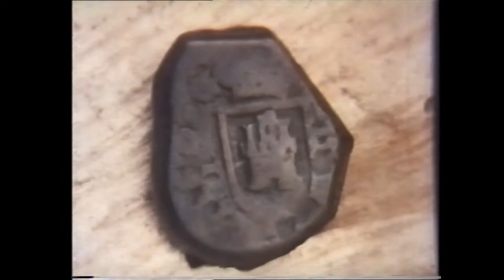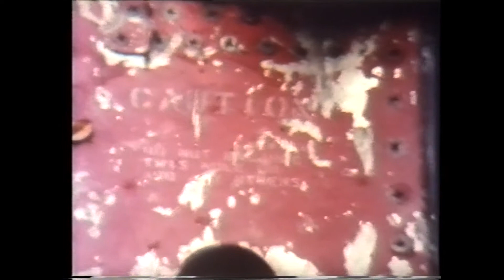Operation Drake Survival International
Operation Drake
In 1978 to commemorate the 400th anniversary of Sir Francis Drake’s circumnavigation of the world, His Royal Highness The Prince of Wales suggested that the Scientific Exploration Society launch a major global expedition for young men and women of many nations to carry out community aid and scientific tasks whilst developing leadership skills.
Over 57,000 volunteered and 414 were selected for the venture led by LtCol John Blashford-Snell. Shot by Alan Bibby and expedition members, the film was produced by Survival International and is shown with kind permission of ITV Ltd.